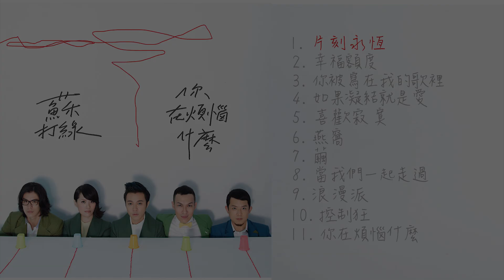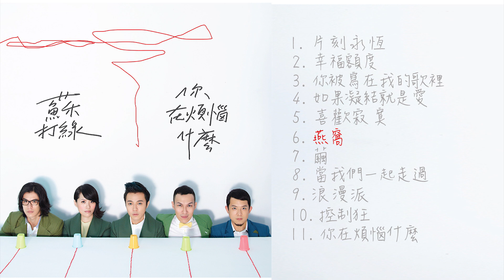【Official Audio】蘇打綠 Sodagreen - 【你在煩惱什麼】專輯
01 片刻永恆
02 幸福額度
03 你被寫在我的歌裡
04 如果凝結就是愛
05 喜歡寂寞
06 燕窩
07 繭
08 當我們一起走過
09 浪漫派
10 控制狂
11 你在煩惱什麼